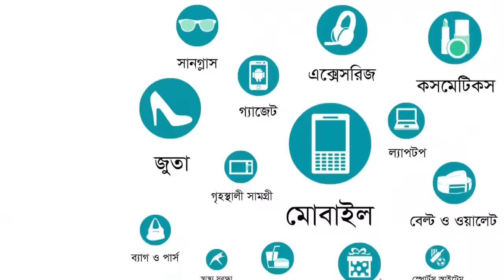Wireless Charger pad for android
Your Android mobile will be charged at a wireless charging pad, just keep your phone on the device will be charged superfast speed, your phone will be safe and the phone battery will last long.